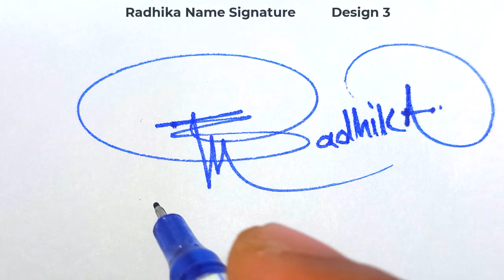Radhika name signature design - R signature style - How to signature your name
Hey guys!
In this video I will show you how to make a signature of Radhika name signature design - R signature style - How to signature your name